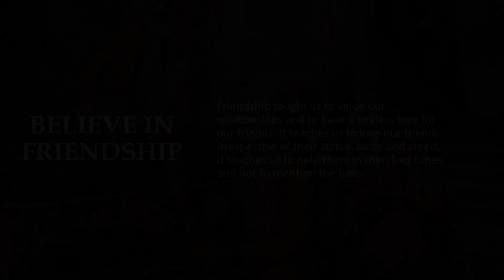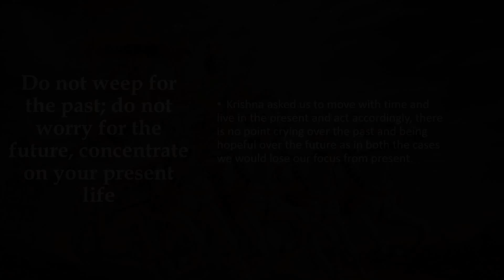TEACHING || OF || LORD || KRISHNA || FOR || A || SUCCESSFUL || LIFE || Brain Feast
Brain Feast